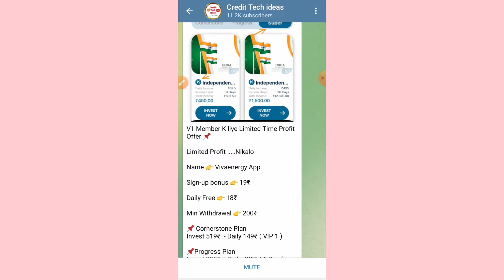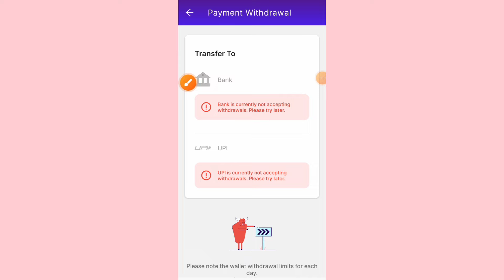stockgro app se paise kaise kamaye || stockgro app new update || stockgro app withdrawal proof